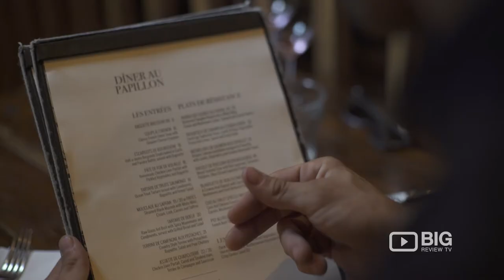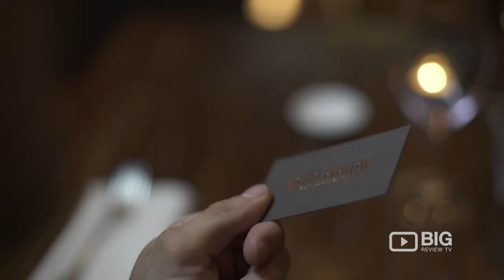Bistro Papillon a Bistro in Sydney serving delicious French food and Wine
Experience traditional French food prepared from the finest selection of produce here at . Every dish is created from scratch, masterfully cooked to ensure ‘flavour’ is king, and can be perfectly paired with the region’s most delicious wines.

Bistro Papillon
98 Clarence Street  NSW Sydney Australia 2000